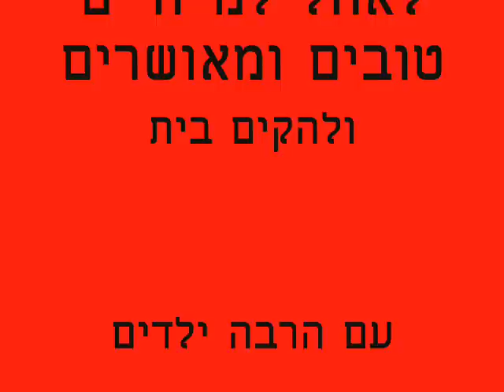סירטון הצעת נישואים יונית & שי סיטרקול יונית עוזרי